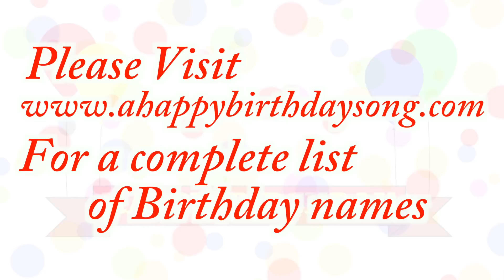Happy Birthday Marlene Song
Happy Birthday Marlene Song. We made this video for Marlene on their special birthday day and we wish them the best birthday ever!